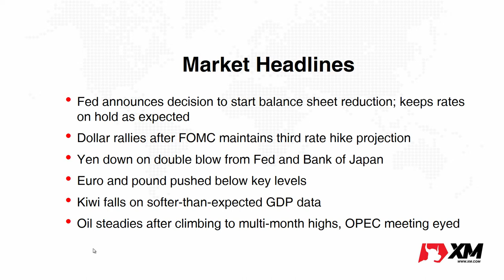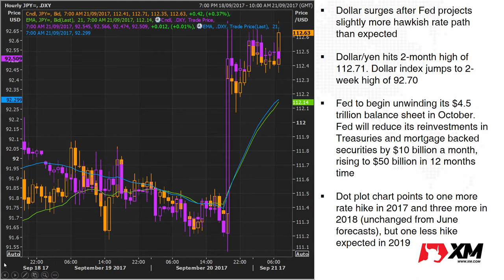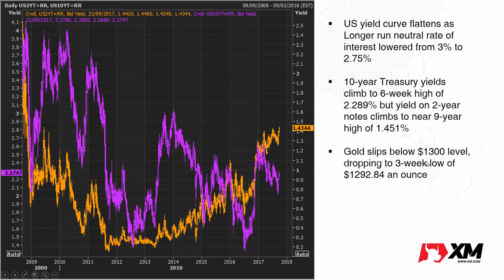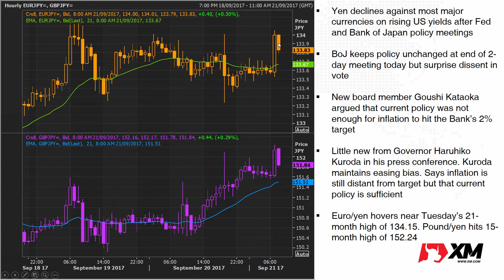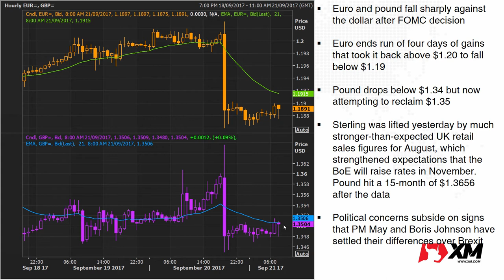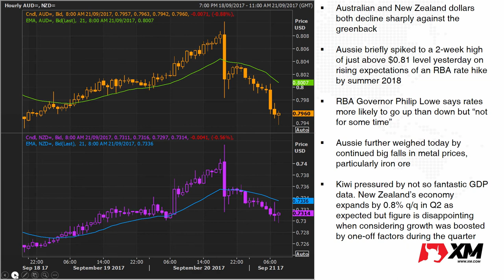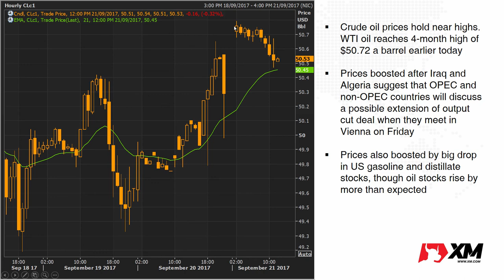Forex News: 21/09/2017 - Dollar surges after more hawkish Fed; yen weaker on BoJ dissent